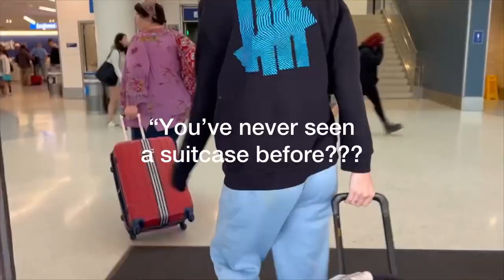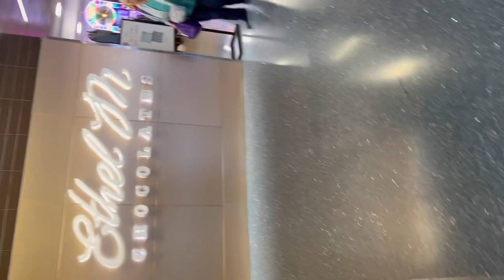CHICAGO VLOG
My first time visiting Chicago & first Headline show in Chicago!